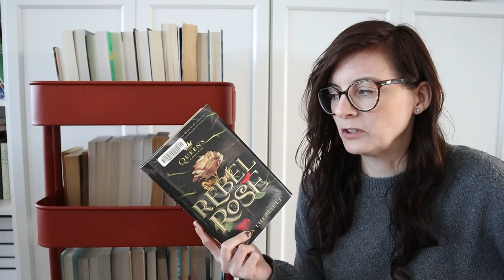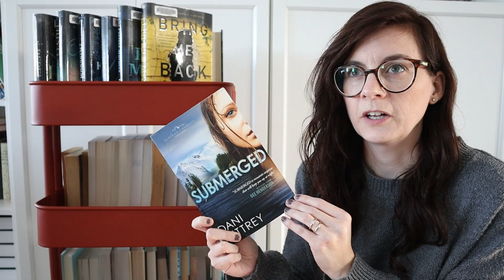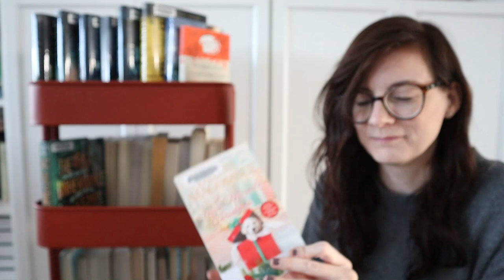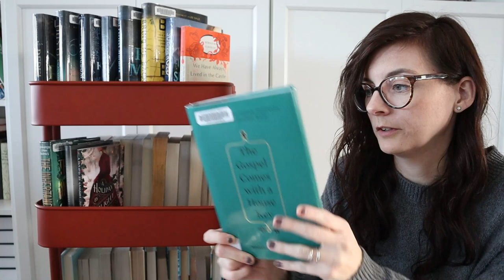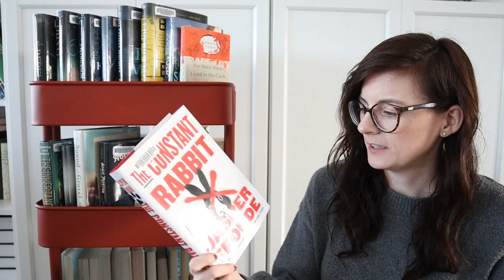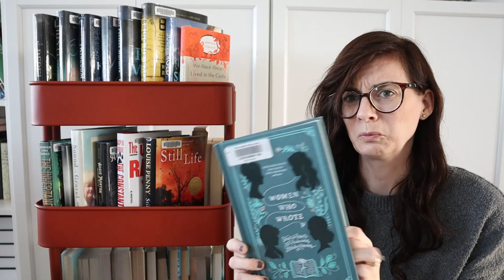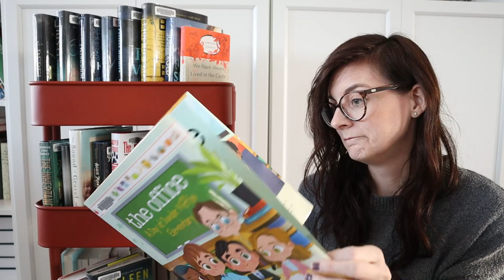another HUGE LIBRARY HAUL 📚📚 mystery, fantasy, retellings, thrillers, Christian fiction and more! 📚📚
I just can't stay away from the library. So, here's another book haul for you - a library book haul. I got a variety of genres again.